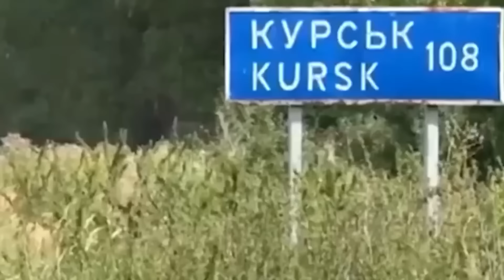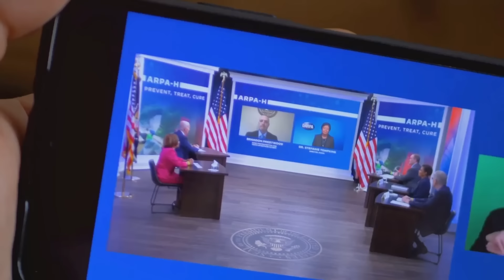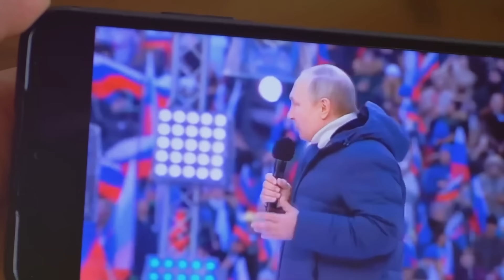Żołnierze się poddali. PUTIN odpowie Czy Rosjanie rozstrzelali Ukraińców? WOJNA ROSJA-UKRAINA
Wojna w Ukrainie dzień 926

🌏W dzisiejszym filmie omawiamy najnowsze wydarzenia i decyzje dotyczące wojny w Ukrainie.

1️⃣ Wielka Brytania zobowiązała się do wysłania 650 pocisków o wartości 162 milionów funtów, aby wzmocnić obronę powietrzną Ukrainy.
2️⃣ Minister obrony John Healey ogłosi te informacje podczas szczytu obronnego w Niemczech.
3️⃣ Prezydent Zełenski podkreśla potrzebę międzynarodowej współpracy i apeluje o wsparcie dla dalekosiężnych ataków.
4️⃣ Omówimy także niedawne ataki na rosyjski obwód kurski, skutki wzmożonego użycia dronów, oraz najnowsze wsparcie wojskowe z USA.

- kliknij i Wesprzyj ten kanał aby otrzymywać filmy szybciej i być na bieżąco

Jeżeli uznałeś ten materiał za wartościowy, proszę o polubienie i udostępnienie! 💬